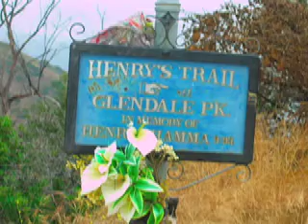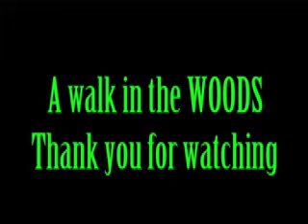A walk in the WOODS--